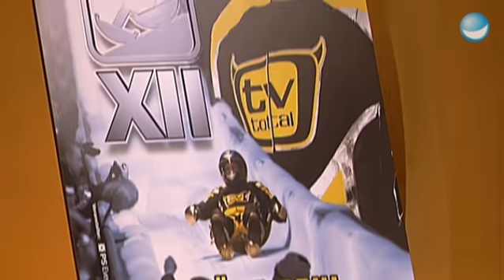Der einzigartige Eddie the Eagle - TV total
Michael Edwards alias Eddie the Eagle ist die Kultfigur des Skisprungsports. 1988 nahm er als erster und bislang letzter Brite überhaupt an einem olympischen Skisprungwettbewerb teil. Auch wenn er in allen Disziplinen Letzter wurde, fliegen dem Engländer die Herzen der Zuschauer zu. Jetzt will der Adler bei der WOK WM antreten.